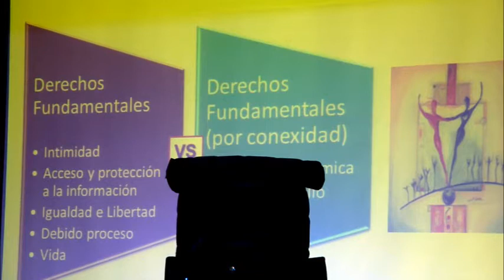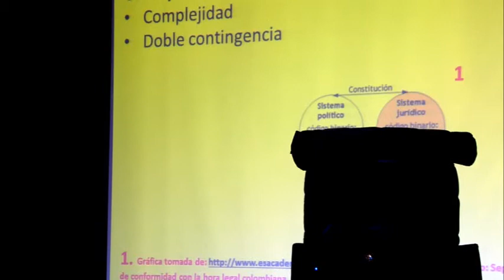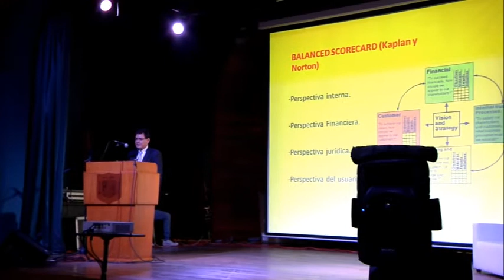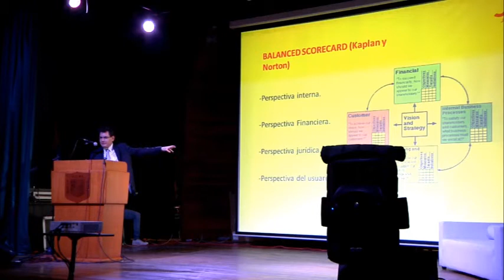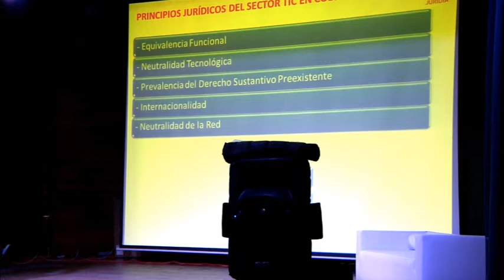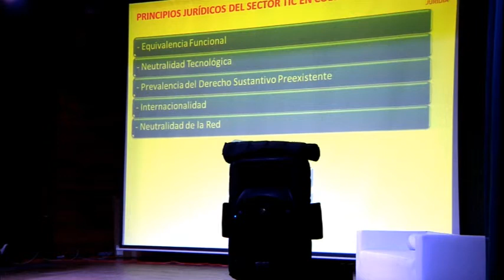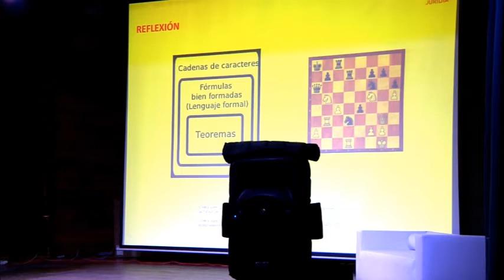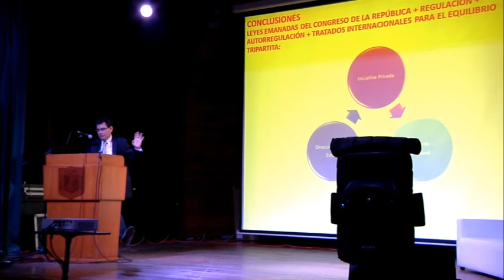Negocios - Camilo Escobar - El derecho del consumo en la gestión de contenidos digitales